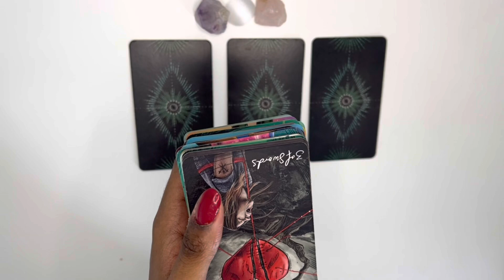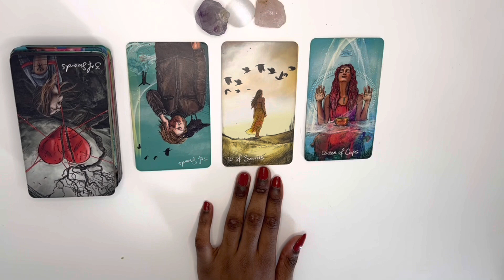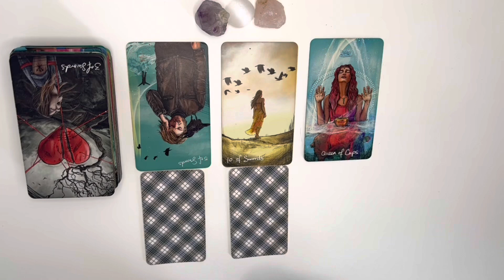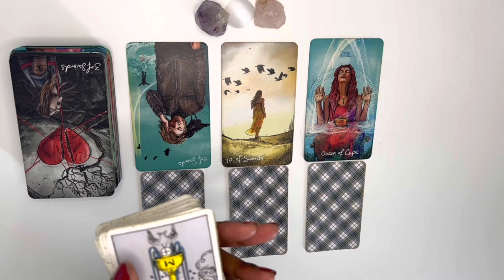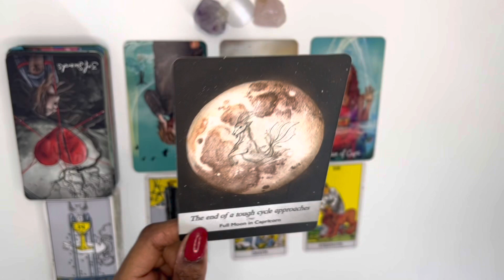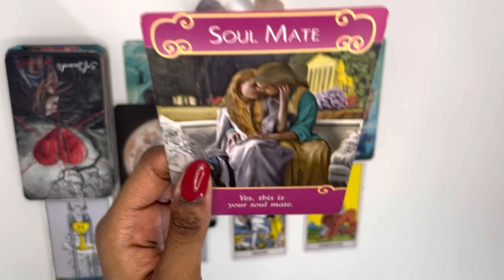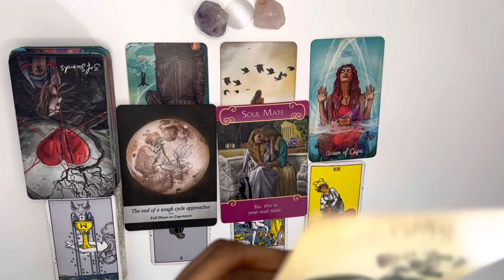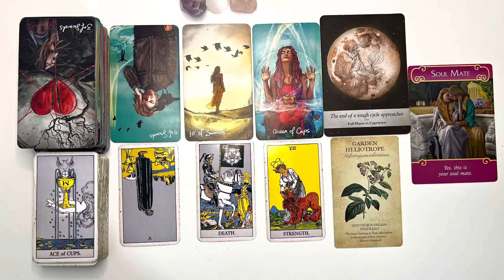Gemini love tarot reading ~ Oct 10th ~ they want you to endure